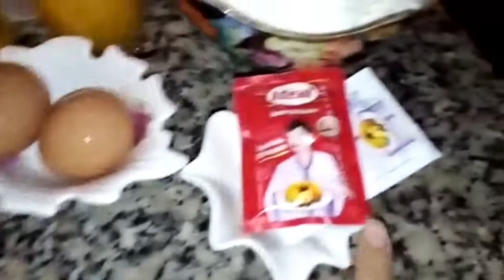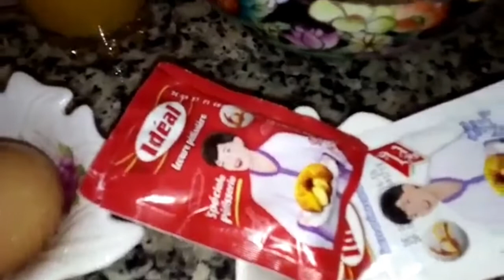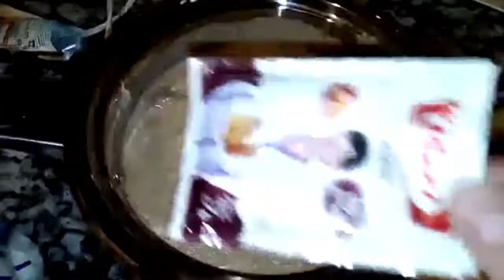اجيوا دوزوا معايا نهاري 😋مريقة بالخرشوف وكيكة في المول العجيب